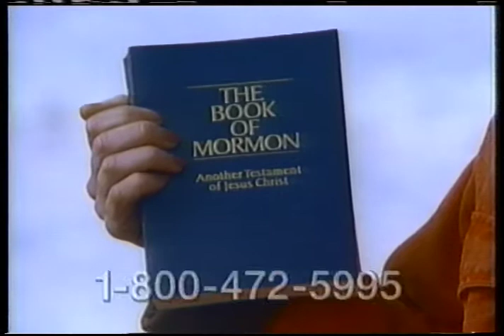Bad Mormon Commercial